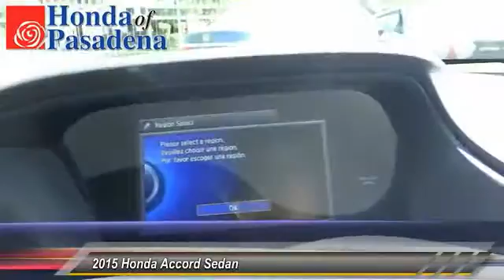2015 Honda Accord Sedan Pasadena Cerritos Los Angeles Alhambra Pasadena, SoCal, Orange County 151888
2015 Honda Accord Sedan 4dr I4 CVT EX-L

HONDA OF PASADENA IS A NEW AND USED HONDA DEALERSHIP PROUDLY SERVICING LOS ANGELES, PASADENA, GLENDALE, ALHAMBRA, CERRITOS, & ALL NEARBY CITIES. THIS BLACK 2015 Honda ACCORD SEDAN IS EQUIPPED WITH A Engine: 2.4L 16-Valve DOHC i-VTEC I-4, AUTOMATIC TRANSMISSION, AND RECEIVES AN ESTIMATED 27 City/36 Hwy MPG. CONTACT HONDA OF PASADENA TO SCHEDULE A TEST DRIVE AND TAKE THIS 2015 Honda ACCORD SEDAN HOME TODAY, OR VISIT OUR SHOWROOM CONVENIENTLY LOCATED AT 1965 E. FOOTHILL BLVD, PASADENA, CA 91107. STOCK #: 151888 | 2015 Honda Accord Sedan 4dr I4 CVT EX-L 2015 Honda ACCORD SEDAN 4dr I4 CVT EX-L Stock #: 151888 | VIN: 1HGCR2F85FA268915 | 2015 Honda Accord Sedan 4dr I4 CVT EX-L Honda of Pasadena AT HONDA OF PASADENA, OUR GOAL IS TO SELL THE BEST VEHICLES AT THE LOWEST PRICES AND TREAT OUR CUSTOMERS WITH RESPECT. AS A CALIFORNIA HONDA DEALER, WE BELIEVE WHEN YOU CHOOSE HONDA OF PASADENA YOU ARE MAKING THE RIGHT CHOICE.